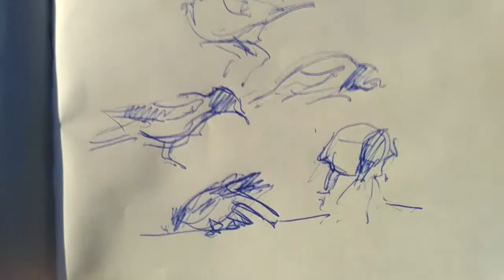Crows – Sketching I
This video was born completely by a luck.
I was fascinated by these business crows, quite calmly, examining the contents of the bins in the center of a park.
At first there were only two of them. But very quickly a whole flock of 7 birds gathered. It amused everyone passing by.
And I began to observe, shoot and sketch them.
You are welcome you enjoy yourself with a cheerful music.

I will be glad for your comments and likes!
I will be very glad to get your feedback.